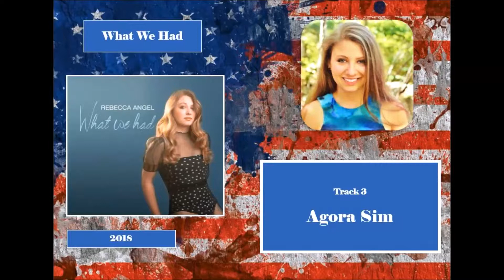Album Preview - Rebecca Angel - What We Had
Genre: Jazz
Year: 2018
Tracks: 8